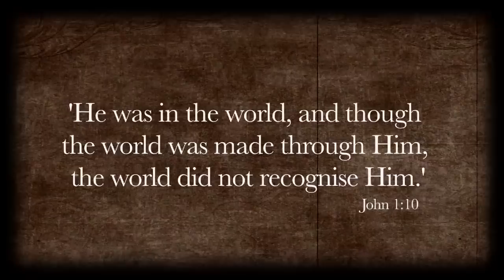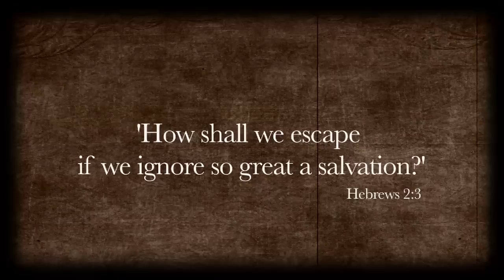Vintage Values - Abandoned Hero